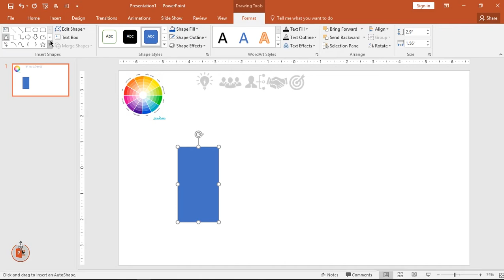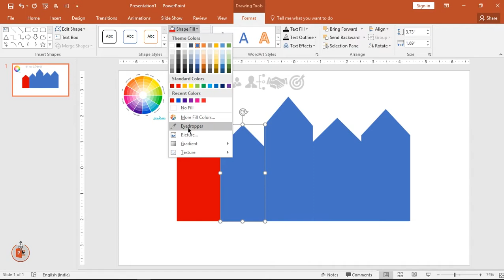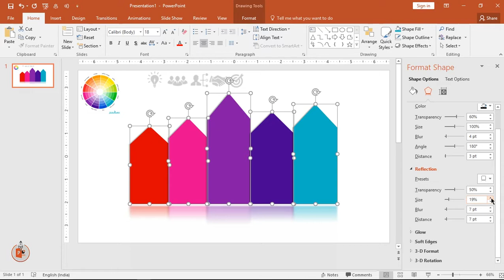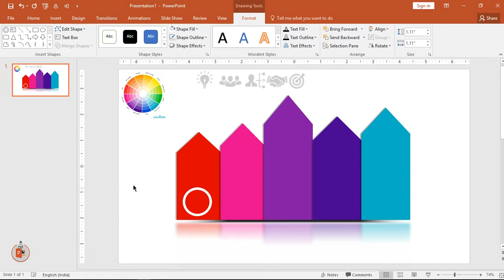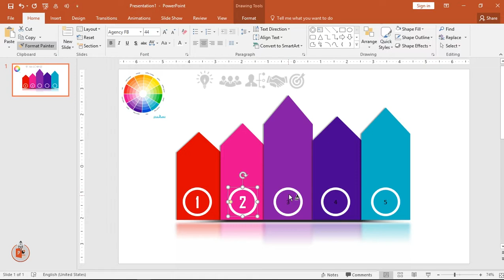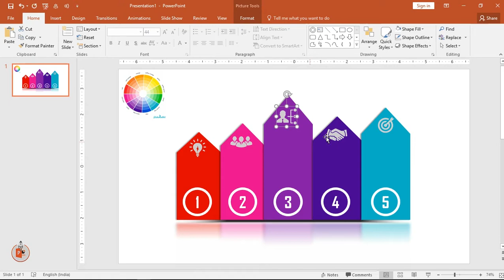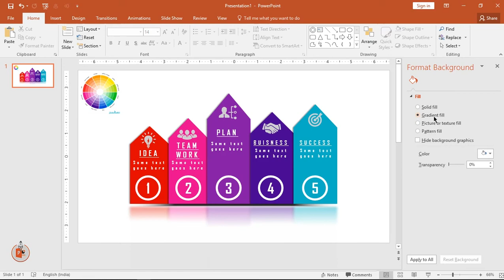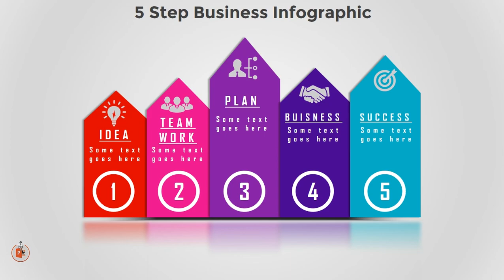2.PowerPoint Tutorial 5 Step Professional Template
[freedownload Link Below]

Hello powerpoint Users.! I am a powerpointdesigner using office365 latest version in all my graphicdesign Illustrations. These powerpoint365 tutorials will take you through powerpoint Basics to Advanced graphicdesign techniques enabling you to design your own professional PowerPoint presentations for all your business needs.

❗IMPORTANT ❗: This freetemplate is for personal use only and is ⛔NON-DISTRIBUTABLE/NON-PUBLISHABLE⛔.

This Channel is dedicated for powerpointtutorials and these wide range of tutorials will cover Minimal PowerPoint template designs to Most advanced concepts. Most of my tutorials are applicable for powerpoint2010 , powerpoint2013, powerpoint2016, powerpoint2019, powerpoint2021 and I use office365 latest version in all my tutorials. The file format of these templates is ppt and pptx .

PowerPoint 5 Step Infographic, Professional Infographic Presentation

Install TubeBuddy and Grow your YouTube channel at a faster rate.! Tried & Tested.!